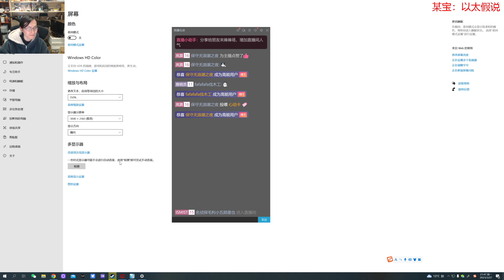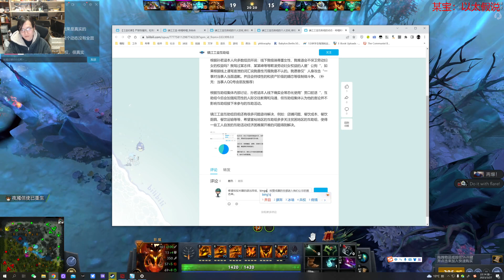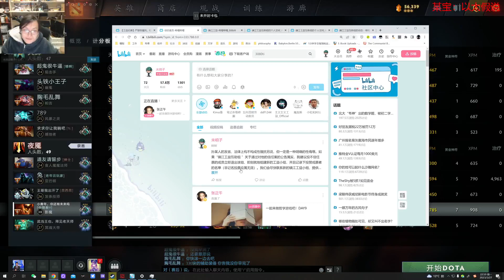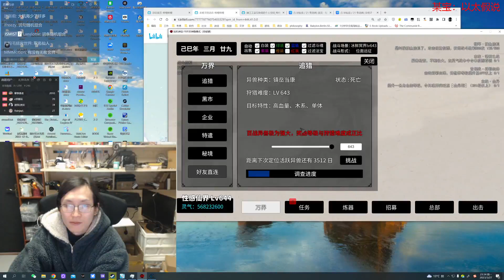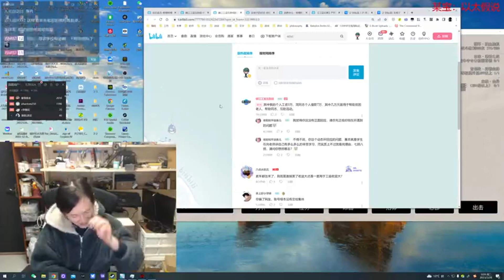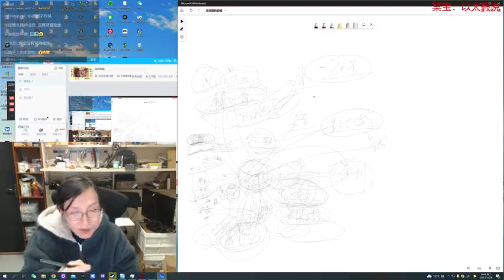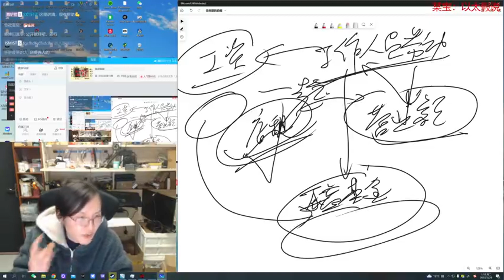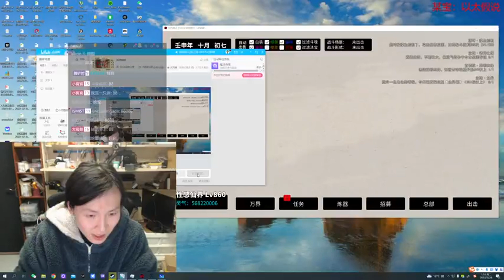【直播录像】未明子 癸卯年闰二月初六